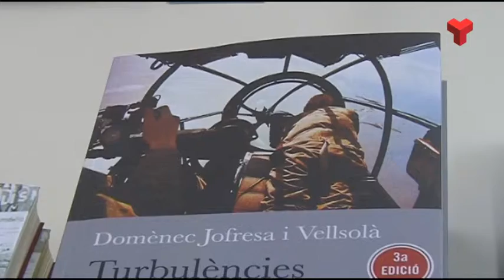El mNACTEC presenta la novel•la "Turbulències", de Domènec Jofresa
El Museu Nacional de la Ciència i de la Tècnica de Catalunya (mNACTEC) acollia el passat dimarts, 5 de març, la presentació del llibre Turbulències, de Domènec Jofresa. Més informació a